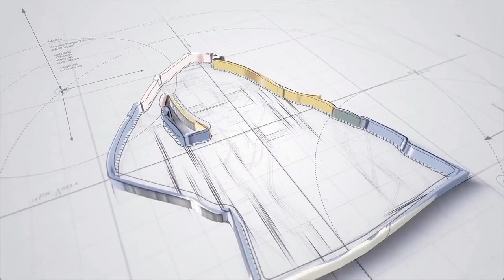CSI Season 4 Episode 21: Turn of the Screws